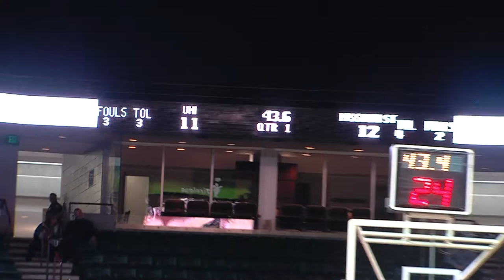UNI women's basketball - 3/13/16 - Sharnae Lamar 12-11 MSU, 40 second Q1